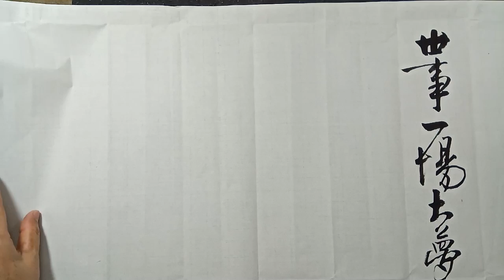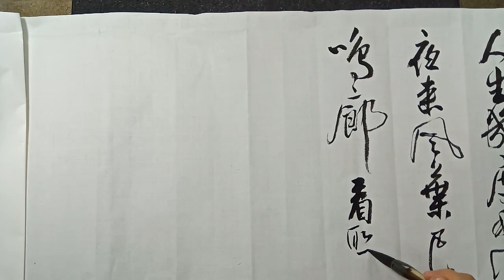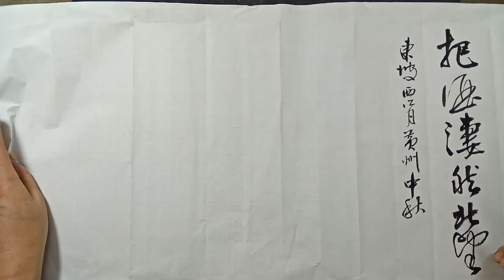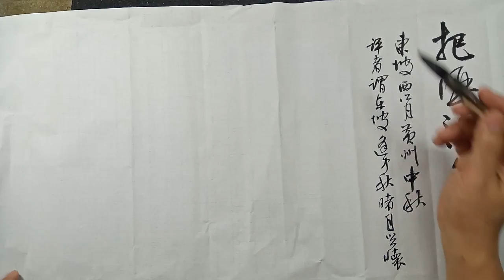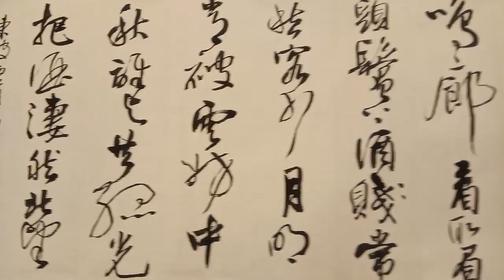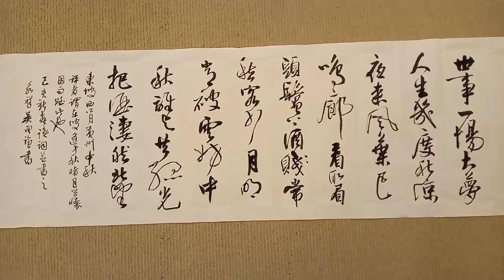行草書東坡西江月詞-世事一場大夢人生幾度秋涼夜來風葉已鳴廊看取眉頭鬢上酒賤常愁客少月明常被雲妨中秋誰與共孤光把酒淒然北望吳-啟禎書法教室教學